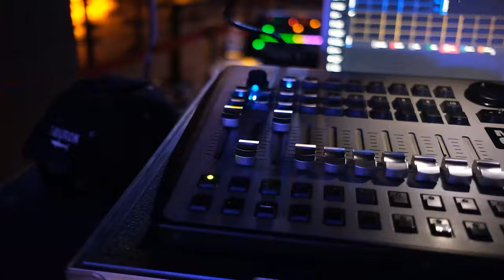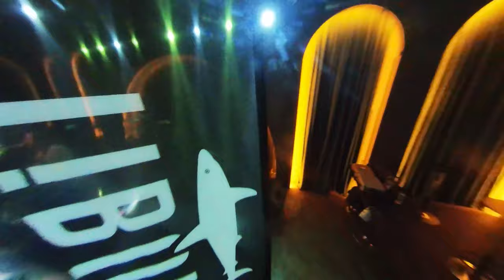TİBURON - AHMET YAVUZÇEHRE